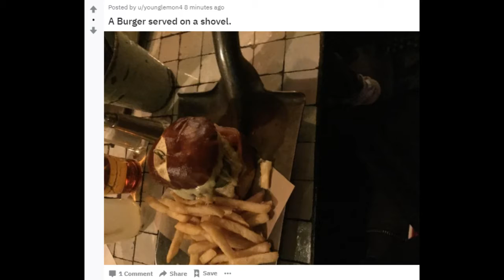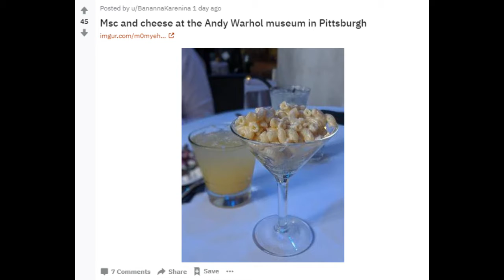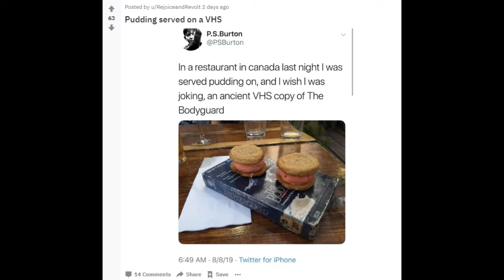Octopus Salad in a Potted Plant - r/WeWantPlates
r/WeWantPlates